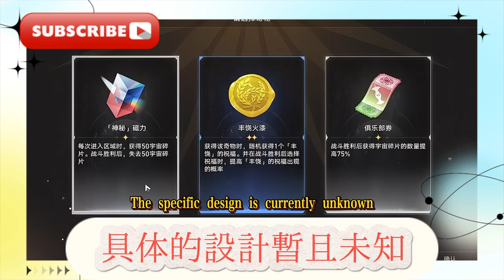崩壞星穹鐵道：300兌換碼！飛霄建模放出，兩套時裝上線，星期日新衣亮相，崩壞星穹鐵道：2.4前瞻確定！新角色V4大改，椒丘雙贏，雲璃六命強制反擊，黑天鵝笑醒！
Collapse Star Railway: 300 redemption code! Feixiao model released, two sets of fashion online, new clothes unveiled on Sunday, Collapse Star Railway: 2.4 preview confirmed! New character V4 major changes, Jiaoqiu double win, Yunli six life forced counterattack, black swan wake up with a smile!